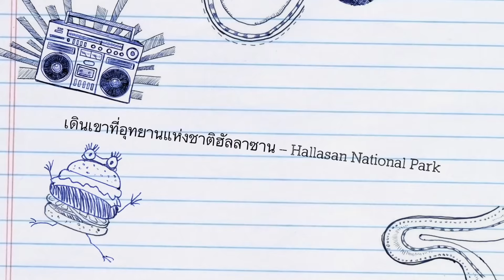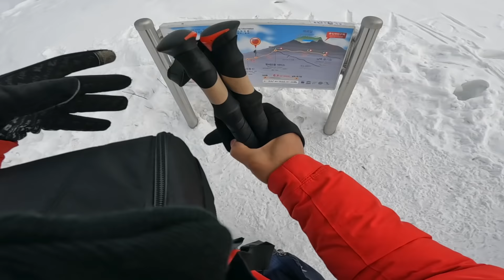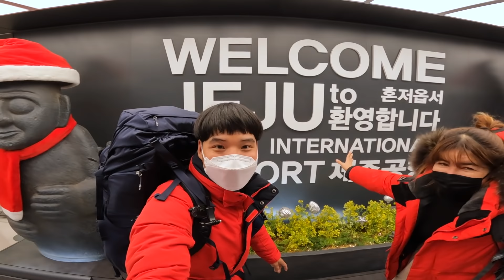เดินเขาในเกาหลีใต้ที่ Hallasan National Park (한라산국립공원)EP.2(จบ) พิชิตภูเขาที่ความสูง 1,947 ม.